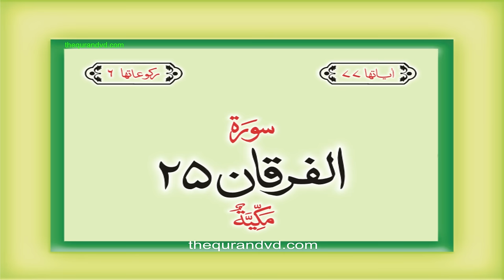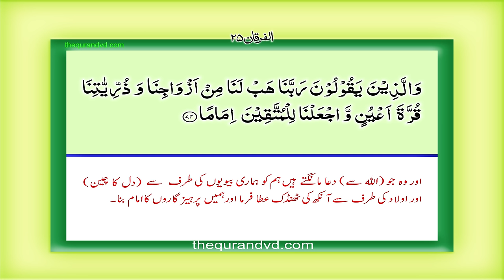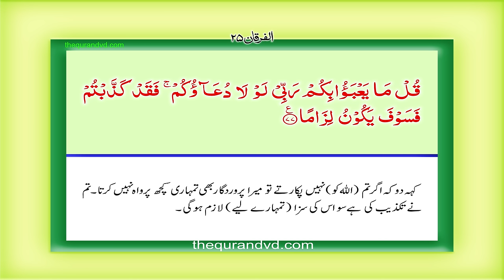Surah 25 – Chapter 25 Al Furqan complete Quran with Urdu Hindi translation